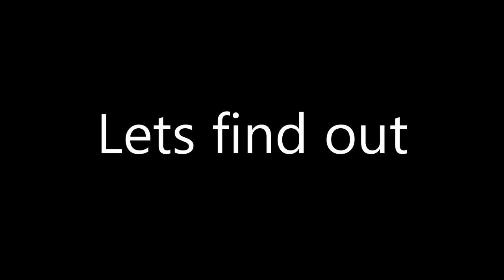Dinosaur King Arcade (Awakened) 恐竜王アーケード | Episode 12 | Seth Vs Spectre with Black T rex and Cryo.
Dinosaur King Arcade (Awakened) 恐竜王アーケード | Episode 12:
Im sure you remember ages ago when I did a vid with seth taking on the space pirates well its time for him to take on their big bad boss, Spectre. Enjoy.